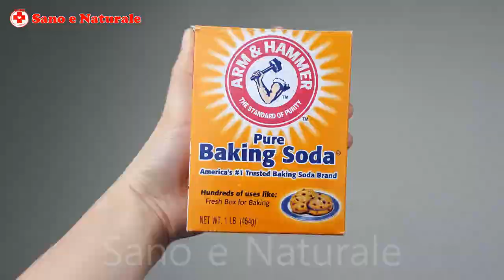Non C'è Bisogno Di Andare Dal Dentista: Rimuovere Placca Dentale E Tartaro Solo Con Questa Miscela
Questo è un rimedio efficace a casa per Rimuovere Placca Dentale E Tartaro dai denti rapidamente. È fatto di ingredienti naturali che puoi facilmente trovare in casa tua e ci vogliono solo due minuti per farlo! Fai in questo momento e ottenere un sorriso luminoso brillante come un diamante.

Ingredienti:
Bicarbonato di sodio
Dentifricio
Olio di cocco
Succo di lime
Aceto di sidro di mele
Foglio di alluminio
placca dentale
Elenco di video che puoi vedere di più:
- Rimedi naturali per rimuovere il tartaro senza andare dal dentista: